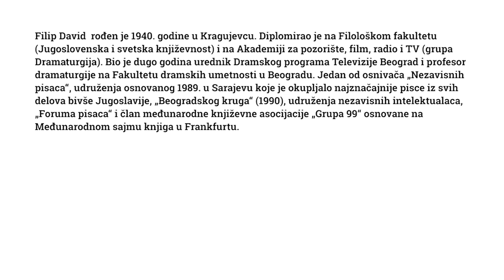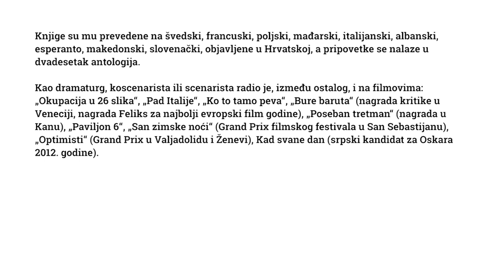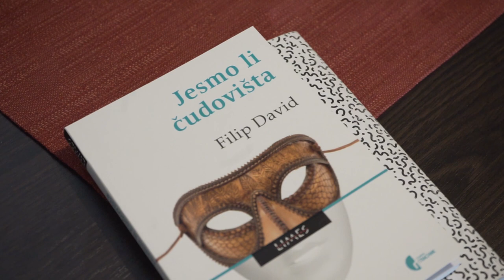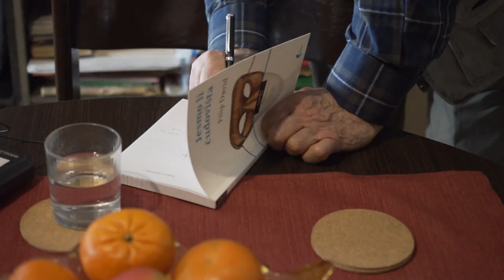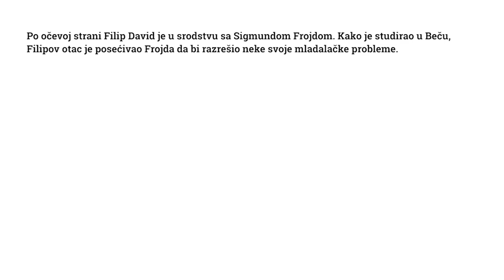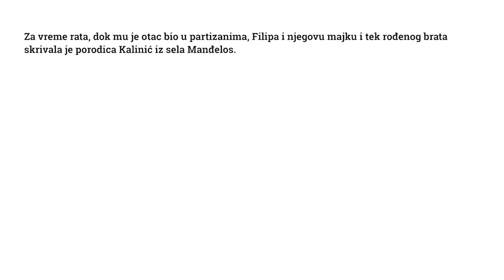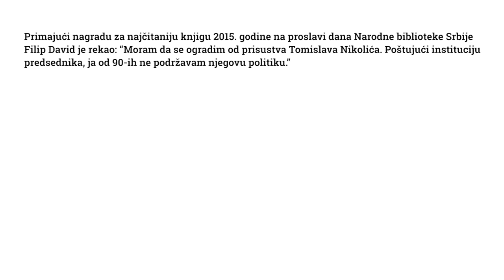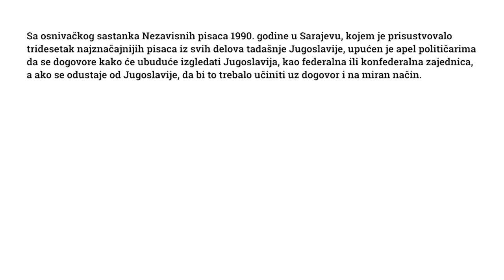Prostori slobode - Filip David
U četvrtoj emisiji serijala Prostori slobode, Mia David razgovara sa Filipom Davidom, književnikom, dramaturgom i scenaristom. Za svoje romane dobitnik je između ostalog i nagrade Milan Rakić, nagrade BIGZ, Andrićeve nagrade, Prosvetine nagrade za roman godine. Njegov roman 'Kuća sećanja i zaborava' dobitnik je Ninove nagrade i regionalne nagrade Meša Selimović, za najbolji roman objavljen s područja Bosne i Hercegovine, Hrvatske, Crne Gore i Srbije.

Poznat kao oštar kritičar ratne politike Miloševićevog režima od samog početka, jedan je od osnivača Beogradskog kruga, Nezavisnog sindikata RTB i drugih udruženja nezavisnih i angažovanih intelektualaca na prostorima bivše Jugoslavije.

Mia: "Otvoreni nepotizam u medijima! Sa Filipom Davidom o knjigama, filmovima, prijateljstvima, politici i nekim porodičnim tajnama."